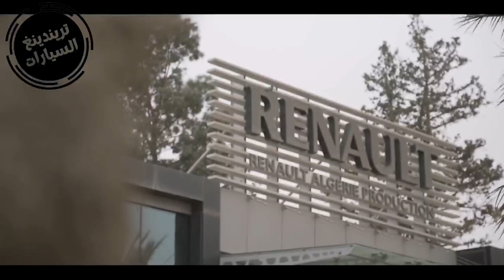رونو تعلن عن تركيب طراز جديد بمصنعها بوهران وهذه هي الخطة الجديدة لمصنع رونو بوهران